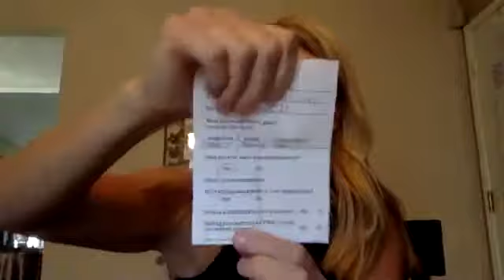Phyllis Anderson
Team Call 10/26/2018